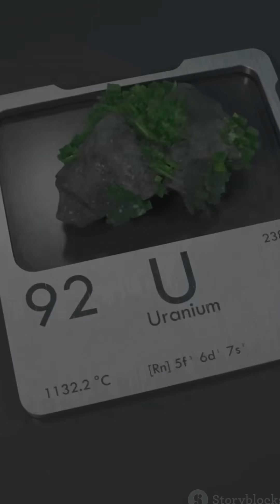What's So POWERFUL About Uranium?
Join me as I dive into the world of uranium and challenge myself to uncover just how powerful this element really is!

Uranium is often at the forefront of conversations surrounding energy production, and for good reason. As the primary fuel source for nuclear power plants, it plays a vital role in generating electricity for millions of people around the world. In fact, nuclear energy accounts for about 10% of global electricity production, making uranium a key player in the energy landscape.

When we think of uranium, we often think of the benefits it provides, but there are also many challenges surrounding its use. One of the biggest concerns is safety - the risk of nuclear accidents and the devastating impact they can have on the environment and human health. There's also the issue of nuclear waste disposal, which remains a significant challenge to this day. Additionally, there's the environmental impact of uranium mining, which can lead to the degradation of natural habitats and ecosystems. And let's not forget the public perception of uranium, which is often shrouded in fear and misconceptions.

These concerns are compounded by the fact that uranium is a highly radioactive element, making it extremely hazardous to handle and store. The risks associated with uranium have led to numerous high-profile accidents, including the Fukushima Daiichi and Chernobyl disasters, which have had far-reaching consequences for the environment and human health. Furthermore, the mining of uranium often involves the displacement of indigenous communities and can have significant social and cultural impacts. The challenges surrounding uranium are undeniable, and it's essential to acknowledge them as we move forward.

Despite these challenges, uranium remains a crucial element in the production of nuclear energy, and understanding its properties is essential to harnessing its power. Uranium is a naturally occurring element that can be found in small amounts in rocks, soil, and water. It's a heavy metal that's highly dense and radioactive, with a half-life of over 4.5 billion years. The unique properties of uranium make it an ideal fuel source for nuclear reactors, which rely on the process of nuclear fission to generate electricity.

The mining of uranium is a complex process that involves several stages, from exploration to extraction. The most common method of uranium mining is known as in-situ leaching, where a solution is pumped into the ground to dissolve the uranium, which is then extracted and processed. Once extracted, the uranium is enriched and formed into fuel pellets, which are then loaded into nuclear reactors. The science behind uranium is fascinating, and understanding it is crucial to appreciating its potential as a clean energy source.

As we move forward in our quest to combat climate change, uranium is likely to play an increasingly important role. Nuclear energy is a low-carbon source of electricity, and uranium is the primary fuel source for nuclear power plants. As the world transitions away from fossil fuels, uranium could provide a crucial bridge to a low-carbon future. Furthermore, next-generation nuclear reactors are being designed to be more efficient, safer, and more cost-effective, making uranium an even more attractive option for clean energy production.

The potential of uranium to provide clean energy is undeniable, and it's essential to recognize its role in reducing greenhouse gas emissions. By investing in uranium and nuclear energy, we can reduce our reliance on fossil fuels and create a more sustainable energy future. As the world grapples with the challenges of climate change, uranium is likely to play an increasingly important role in the transition to a low-carbon economy.

In summary, uranium is a powerful element that plays a crucial role in nuclear energy production. While there are challenges surrounding its use, the benefits it provides make it an essential component of our energy landscape. By acknowledging the challenges and harnessing the power of uranium, we can create a more sustainable energy future.

If you're interested in learning more about renewable energy sources, be sure to check out my video on the topic.